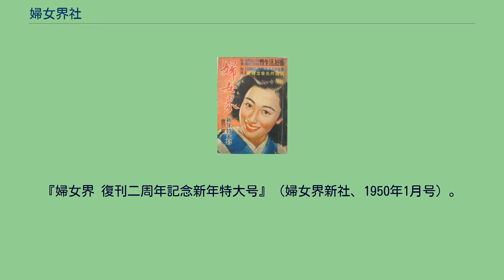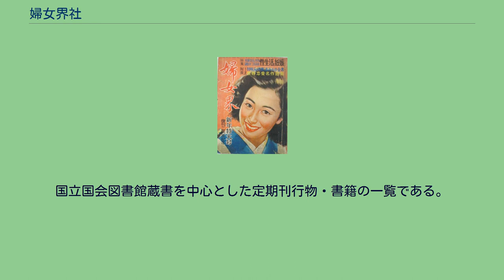婦女界社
株式会社婦女界社（ふじょかいしゃ）は、かつて存在した日本の出版社である。
婦人雑誌『婦女界』を同文館から引継ぎ、編集発行したことで知られる。
『婦女界 境遇物語号』（婦女界社、1921年10月号）。
『婦女界 復刊二周年記念新年特大号』（婦女界新社、1950年1月号）。
羽仁吉一・羽仁もと子夫妻による婦人之友社にいた都河龍（つがわ しげみ、1880年 - 没年不詳）が、同文館（現在の同文舘出版）が編集発行していた婦人雑誌『婦女界』の権利の譲渡を受け、1912年（大正元年）11月28日に設立、『婦女界』は、1913年（大正2年）1月発行の第7巻第1号から同社が編集発行を開始した。
1920年（大正9年）には、『母之友』を創刊している。
1922年（大正11年）3月18日には、同社社主の都河は、画家の岡本一平とともに世界一周の旅に出発、その様子を同年、『世界一周名所写真帖 創立十周年記念』として出版する。
設立時の所在地は不明だが、1923年（大正12年）に落成した麹町区永楽町1丁目1番地（現在の千代田区丸の内1丁目4番1号）の丸ノ内ビルヂング355号に入居している。
戦後、衆議院議員になる倉石忠雄が1920年代に入社しており、都河の次女と結婚し、のちに常務取締役に就任している。
1930年代には、麹町区九段4丁目13番地（現在の千代田区九段南4丁目）に移転している。
第二次世界大戦中の1943年（昭和18年）3月、『婦女界』の休刊を余儀なくされたが、同大戦終結後の1948年（昭和23年）1月、編集発行を再開する。
1950年（昭和25年）7月26日に行われた第8回国会大蔵委員会での宮腰喜助議員の指摘によれば、当時の財団法人交通公社（現在の公益財団法人日本交通公社）は、前年に、婦女界社に対して4,000万円にのぼる融資をしていたとのことであり、このころには、同社は「婦女界新社」と改称、同年1月発行の第38巻第1号は「復刊二周年記念新年特大号」と銘打ったが、同年内には、再度休刊してしまった。
『婦女界』は、1952年（昭和27年）、主婦の友社出身の西村邦子による、同社とは別組織の婦女界出版社（現在のオクターブ）が再復刊したが、同年11月には休刊している。
1953年（昭和28年）発行の『文藝年鑑 一九五三年版』には、「新婦女界社」は、都河龍を代表とし、『新婦女界』を発行し、渋谷区代々木千駄谷四丁目713番地に社を構えている旨の表記がある。
婦女界社ならびに婦女界新社（あるいは新婦女界社）のその後の活動は不明であるが、同社の刊行物は、大空社が『傳記棚橋絢子刀自』（中村武羅夫、1938年）を1989年（平成元年）に、『越えて来た道』（都河竜、1930年）を1992年（平成4年）に、『南方地名辞典』（南洋事情研究会、1942年）を2007年（平成19年）に、女性モード社が『正しい化粧と着付』（遠藤波津子、1926年）を1997年（平成9年）に、それぞれ復刻されている。
国立国会図書館蔵書を中心とした定期刊行物・書籍の一覧である。